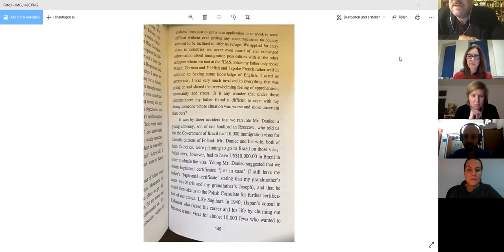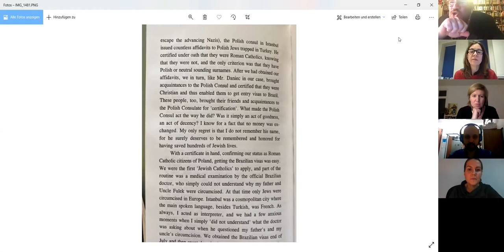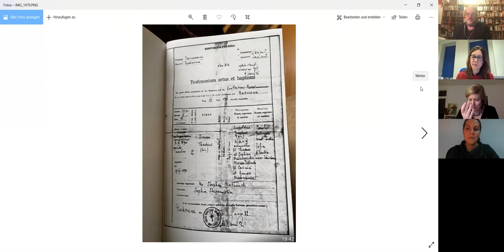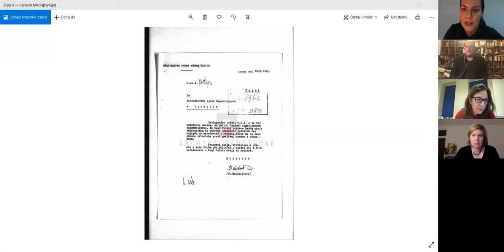The Angel from Istanbul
It took the rescue operation of the Polish Consul General in Istanbul Wojciech Rychlewicz over 80 years to finally see the light of day on 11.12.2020. Rychlewicz provided approximately 5000 people from Poland, mostly Jews, with documents confirming their non-Jewish, Christian roots. These certificates allowed their owners to seek refuge and flee to the Middle East via Turkey, which was neutral during the Second World War.

We have asked Anna Whitty, Wojciech Rychlewicz's granddaughter, who has only now learned the extraordinary story of her grandfather, Monika Maniewska, who as head of the archive at the Pilecki Institute in Warsaw contributed to research projects on polish diplomatic rescue operations during the Second World War, and Eldad Beck, a journalist with the Israeli daily Israel Hayom and author of the most recently published article "The Angel from Istanbul" to join us and help up to develop a deeper grasp of the details of Rychlewicz´s sophisticated operation. The discussion will be moderated by Hanna Radziejowska, head of the Pilecki Institute in Berlin.

Additionally, the online-discussion will also take a look behind the scenes revealing the elaborate research process behind Eldad Beck´s recent findings and shedding some light on its actual extraordinary genesis. For years, Dr Robert Meth, a Jewish activist and community organiser from Los Angeles, couldn't stop asking himself whom his mother, grandfather and relatives actually had to thank for surviving the Second World War.

The various operations Polish diplomats conducted succeeding in rescuing Jews during World War II have first gained prominence a few years ago, when the story of Aleksander Lados, the Polish ambassador to Switzerland who together with other diplomats (Konstanty Rokicki) forged passports of South American countries in cooperation with Jewish organisations, has come to light. In doing so they offered several thousand European Jews - including those of German, Dutch and Czech origin - a means to survive.

The role of the Polish underground state and the Polish government in exile in coordinating the aforementioned activities of Polish diplomatic institutions still requires much research. There is no doubt, however, that the story of Rychlewicz, the „Turkish Lados” as one may call him, is another discovery that points to the determination of the Polish state to save Polish and European Jews.

Join us on 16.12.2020 for a conversation on history, the value of investigative journalism and a cautious prognosis of how many similar white spots there might still be to discover.